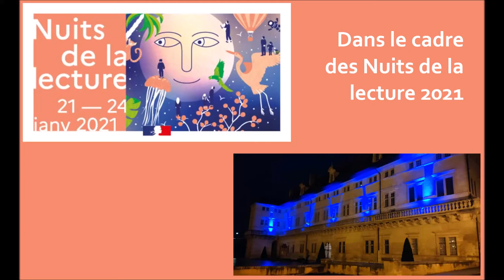Nuits de la lecture 2021 : "La Fille" de Jean de La Fontaine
Les bibliothécaires des médiathèques du Grand Dole lisent La Fontaine, Baudelaire, Flaubert, Hugo et Rimbaud, dans le cadre des Nuits de la Lecture, du 21 au 24 janvier 2021.
"La Fille" une fable de Jean de La Fontaine lue par Aurélie Louet